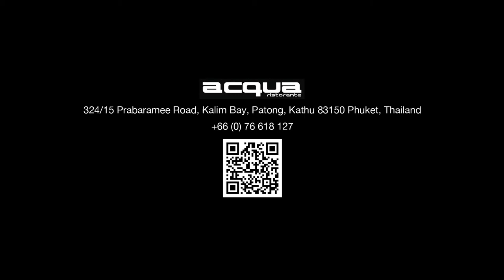Dal Forno Romano Dinner at Acqua Restaurant Phuket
On Wednesday 5th June 2019, had “Dal Forno Romano Dinner” at Acqua Restaurant. Great Winery coming to Phuket from Italy.

The Dal Forno family, leader on Veneto region in Italy, has been making wine since 1983. Located in Val D’Illasi, the estate consists of 65 acres of vines planted to traditional indigenous varieties of Corvina, Corvinone, Rondinella, Oseleta and Croatina. The estate vineyards and farm are located where the slopes begin to rise toward the mountains and sit 1,000 feet above sea level. The loose, alluvial soils, meticulous pruning and scrupulous viticultural techniques ensure remarkable-quality grapes. The Dal Fornos use traditional methods to grow the finest fruit, and then employ modern techniques to produce the best wines — classic in expression and modern in purity. Dal Forno Romano is well-known for a number of superior wines that range from the region’s famous Valpolicella and Amarone to unique bottlings such as Vigne Seré, a passito dessert-style wine.